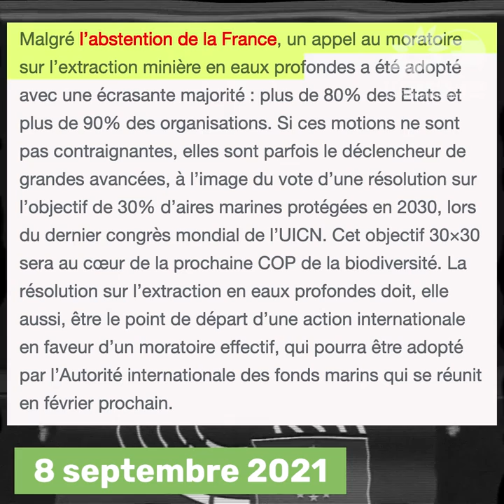Contre l'exploration minière des fonds marins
Lors de la première plénière d'octobre, le Parlement européen a une nouvelle fois appelé l'Union européenne à soutenir un moratoire sur l’exploitation minière des fonds marins.
Nous sommes nombreuses et nombreux à demander ce moratoire mais la France ne s’est toujours pas positionnée ouvertement !